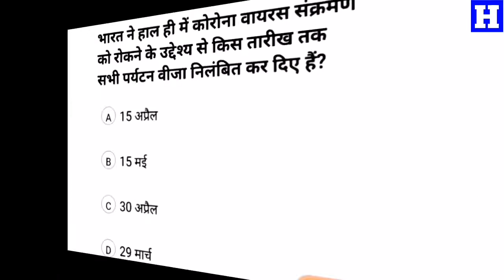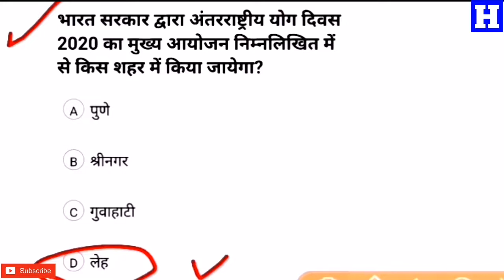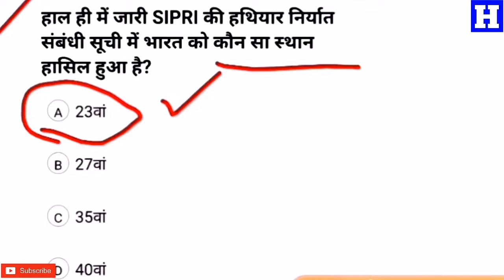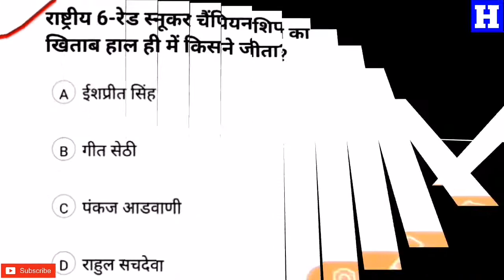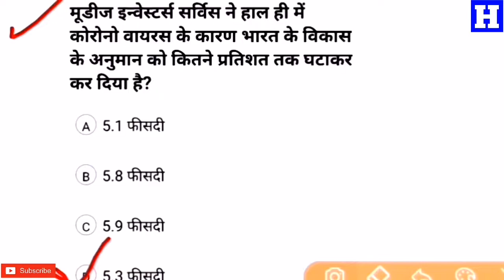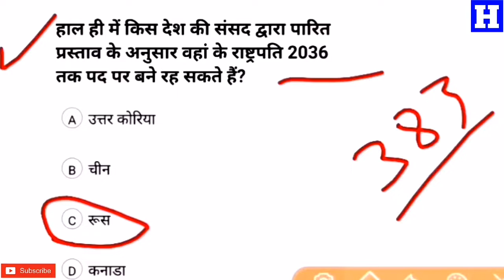DAILYDOSE CURRENT AFFAIRS 13 MARCH 2020 - HP GOVT JOBS | Current Affairs March 2020 Hindi PdF file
NEXTDOSE 13 MARCH 2020 CURRENT AFFAIRS | CURRENT AFFAIRS MARCH 2020 TOP 10 QUESTIO - HP GOVT JOBS

Current Affairs Today news Hp all india International Current Affairs

TOP 10 CURRENT AFFAIRS QUESTION MARCH 2020